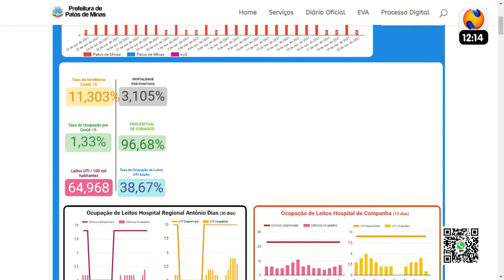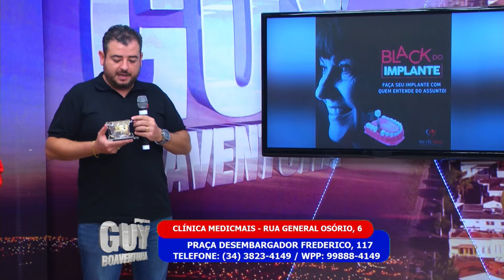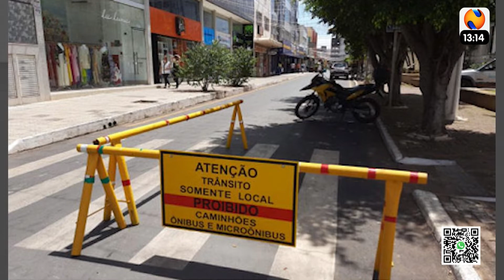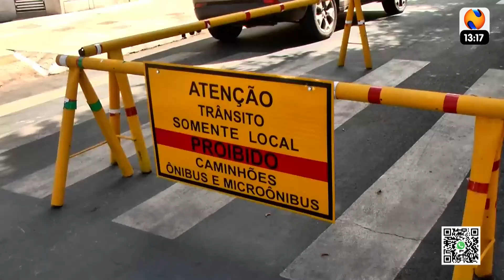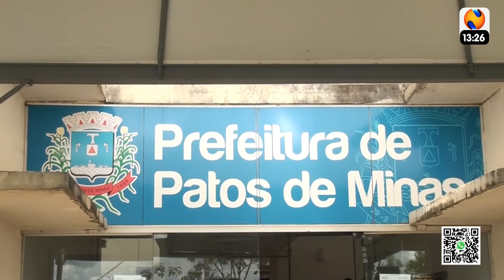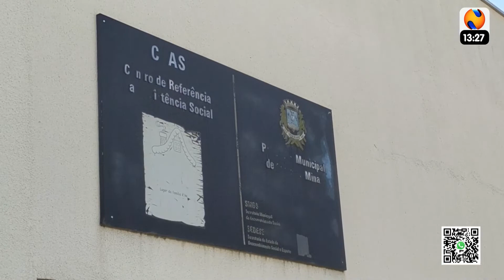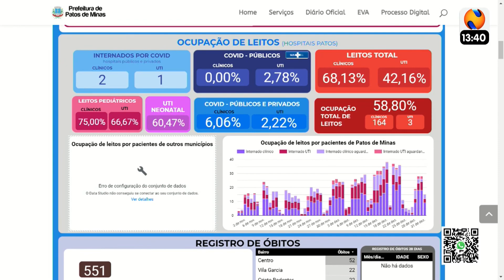PROGRAMA GUY BOAVENTURA 24 11 2021